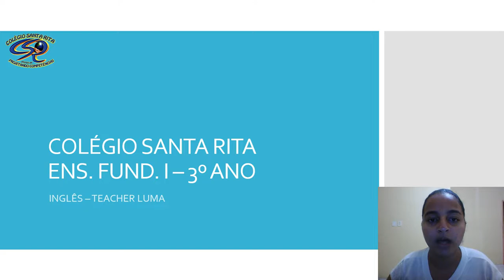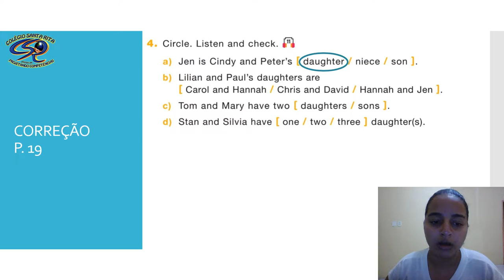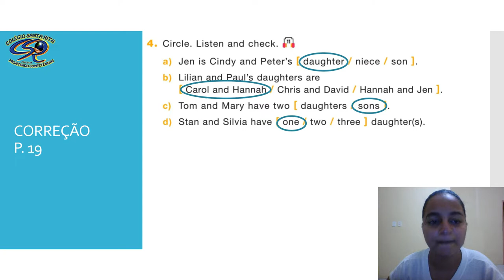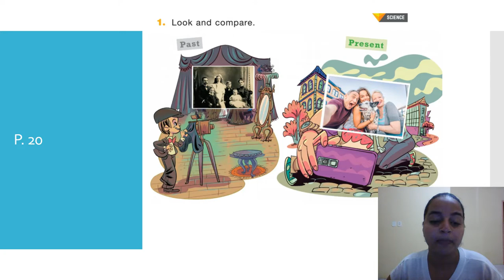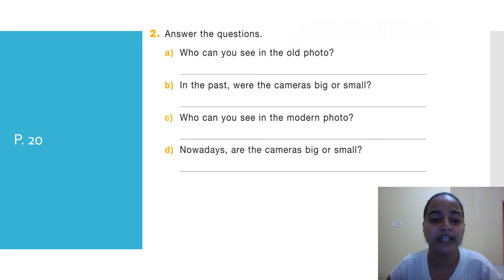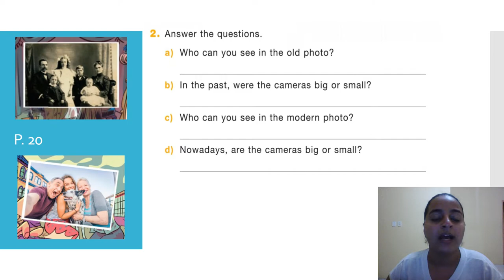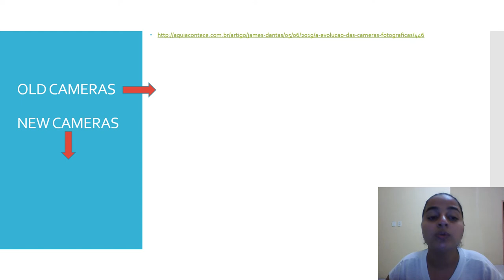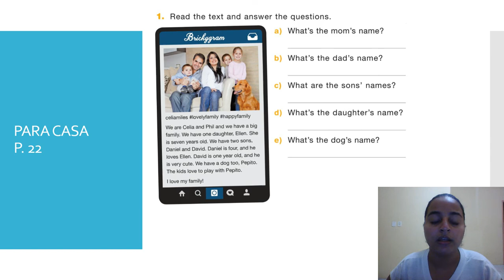3º ANO - 13-05 - INGLÊS - AULA 03